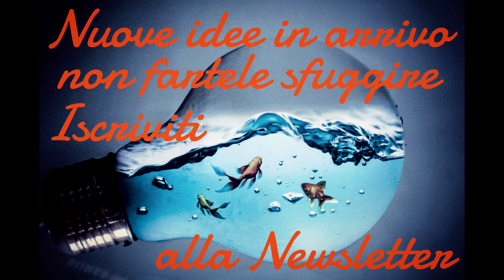FILTRO ACQUARIO: Maturazione veloce SERA BIOACTIVE, CICLIDI AFRICANI MBUNA e altri pesci acqua dolce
Potrebbe interessarti approfondire con la "Guida Completa Alla Maturazione Dell'acquario con Suggerimenti Per Velocizzare il Ciclo Dell'azoto"👇👇👇

Trova il tuo Filtro per Acquario tra la selezione che ho fatto per te:

GUIDA GRATUITA
Acquario Facile: Le 19 regole per non sbagliare nulla
Clicca il link qui sotto per scaricare la guida GRATIS

Approfondisci con la guida su i Ciclidi africani

Vuoi un aiuto immediato e specifico per i tuoi pesci? Clicca il link qui sotto per saperne di più

Ricorda che i Ciclidi africani hanno bisogno di una buona filtrazione.
Se stai cercando il filtro adatto al tuo acquario, questa è la guida che fa per te

Il questi biotopi non ci sono piante, e nell'acquario non è facile mantenerle perché i Ciclidi africani scavando le strappano e le mangiano, ma se vuoi provare in questa guida trovi i trucchi per avere successo

Se non hai un acquario molto grande potresti voler allevare i Ciclidi nani. Trovi tutte le informazioni in questa guida

In un acquario Malawi non può mancare il re, trovi tutte le informazioni sul Labidochromis Caeruleus in questa guida a lui dedicata

Se ti chiedi se è possibile comprare pesci speciali a prezzi economici, la risposta e si.

Per altre guide, ti aspetto sito dei Ciclidi africani

Buona passione!

Per dubbi,  domande o se vuoi conoscere l'allevamento artigianale di Mbunatown di Ciclidi africani  del lago Malawi contattami come vuoi.

Buona passione ✌🏻

P.s.2
Alcuni degli accessori che utilizzo:

Poster sfondo

Filtro esterno sera 400+UV

Filtro interno juwel per acquari fino a 400 L

Pompa di movimento EXLECO  JVP-132 8000L/H 12W

MLJ LED Bianco e azzurro - Aquarium Lighting Luce Impermeabile

Scopri sul sito di Cichlidream le guide con i consigli per la tua Passione da Sogno:

Qualche esempio:

1 - Come nascono i pesci? Come favorire la riproduzione? Cosa ci indica che i Ciclidi si stanno per accoppiare? La risposta è non leggere questa guida, potresti essere invaso da pesciolini nati nel tuo acquario.

2 - I migliori mangimi per pesci al giusto prezzo. Cosa contengono e come dosarli per la salute dei Ciclidi africani e Mbuna del lago Malawi + [Bonus] Alimentazione avannotti

Ciao, sono Massimiliano, appassionato di acquariofilia, in particolare di Ciclidi africani.

Grazie per essere passato sul mio canale.

Qui trovi consigli e idee per facilitare la tua passione.

La precedenza è per le immagini che la rispecchiano, ma ogni tanto potrebbe essere necessario, mostrare errori da evitare.

L'impegno è quello di mettere i nostri amici pinnuti nelle condizioni più serene e naturali possibile.
Oltre ad essere il minimo che  possiamo fare, per ricambiare questi magnifici animali, è anche il modo per apprezzarne i comportamenti più autentici.

A presto e buona passione,
Massimiliano Cichlidream

P.s.
Fammi vedere del tuo angolo di paradiso subacqueo e sarò felice di pubblicarlo.